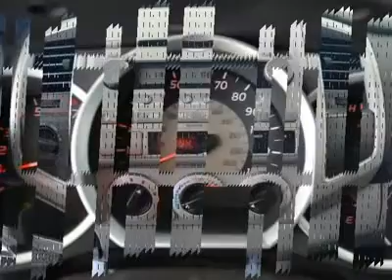2008 TOYOTA TACOMA Austin, TX 8M019066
2008 TOYOTA TACOMA Austin, TX
Stock# 8M019066
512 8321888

Henna Chevrolet
8805 North IH-35

4.0L V6 SMPI DOHC and 4WD. Extremely Reliable! Toyota has outdone itself with this durable, reliable 2008 Toyota Tacoma. It just doesn't get any better at this price! Designated by Consumer Guide as a 2008 Compact Pickup Best Buy. This affordable and dependable Tacoma is just looking for the right home to reliably serve, day in and day out. Visit our virtual showroom 24/7 @ hennachevrolet.com.